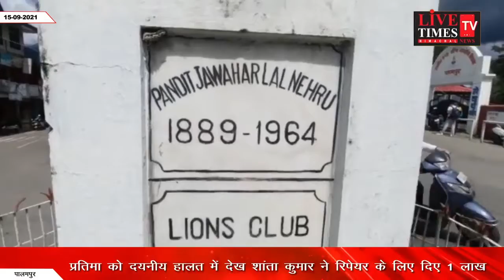Palampur: Seeing the statue of Pandit Jawaharlal Nehru in pathetic condition, Shanta Kumar gave...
पालमपुर : पंडित जवाहरलाल नेहरू की प्रतिमा को दयनीय हालत में देख शांता कुमार ने रिपेयर को दिये 1 लाख
Palampur: Seeing the statue of Pandit Jawaharlal Nehru in pathetic condition, Shanta Kumar gave 1 lakh to the repair